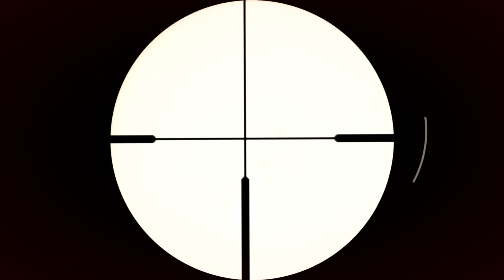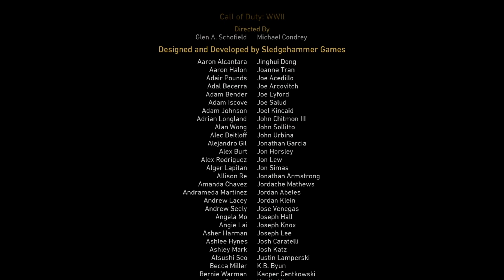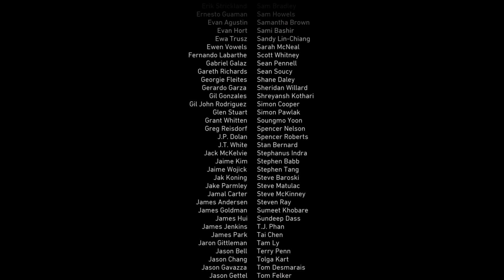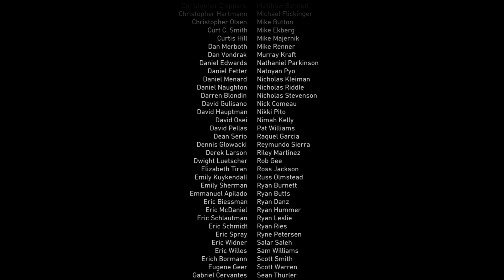CALL OF DUTY WWII EP5 fine serie (Italiano)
Devo dire che non ho molto tempo per i videogiochi. Di tanto in tanto quando trovo un po di tempo mi piace rilassarmi e cercare di completare qualche gioco che reputo un capolavoro o comunque coinvolgente per chi vedrà la sequenza della trama. Più che altro sono giochi "rispolverati" che ho acquistato qualche anno fa e che non ho avuto modo di terminare o meglio dire iniziare. Mi limito a caricare i video delle sessioni di gioco sul mio canale non condividendo o promuovendo le serie in alcun modo. Non lo faccio per le visualizzazioni o per i like. Semplice passione e desiderio di condivisione per chi sia in cerca della soluzione del gioco o ancora sedersi davanti un pacco di Pop-corn e godersi lo spettacolo comodamente seduti sul divano. Cerco di giocare -  o almeno ci provo -  in maniera abbastanza fluida e far in modo che il personaggio "si muova in stile cinematografico" per far sembrate tutto un film. Pochi o niente tagli in fase di montaggio... (proprio quando non riesco a passare il livello fino alla centesima volta 😅) e capitoli di gioco divisi in episodi. Finisco prima i giochi che ho "chiusi da qualche anno nel cassetto" e poi acquisterò dei titoli nuovi. Spero che la selezione dei giochi che porterò comunque vi piacerà. Buona visione!

Call of Duty®: WWII racconta la storia del soldato Ronald ""Red"" Daniels, una giovane recluta della Prima Divisione Fanteria americana alla sua prima esperienza in battaglia durante il fatidico D-Day, uno dei più grandi sbarchi di sempre. Sopravvissuti alle trincee della Normandia, Red e la sua squadra dovranno sfondare le linee nemiche in battaglie leggendarie, come quella della Foresta di Hürtgen e l'Offensiva delle Ardenne, per spingersi fino al cuore della Germania.